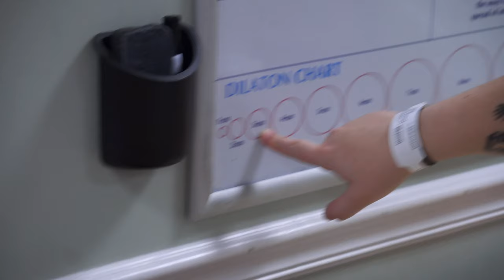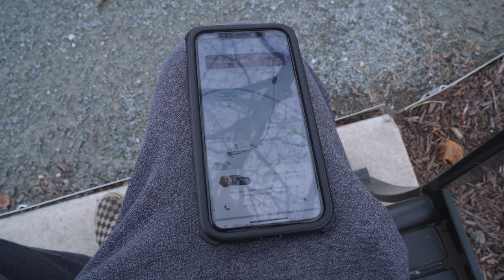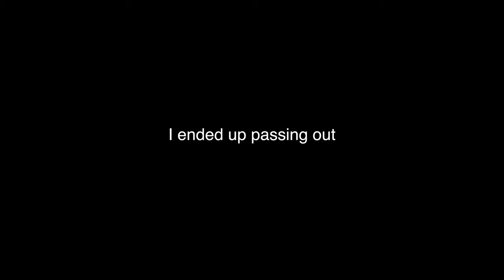The Day I Became Dad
From the day we got to the hospital to the day we came home with our beautiful daughter. Watching this over and reliving the experience is amazing. I love seeing how it all unfolded and I love that I am able to share it with all of you. If you enjoyed the video like and share and if you want to keep up with our family hit that subscribe button and turn on notifications so you see when I post.

Special Thank You to the nurses and doctors from Shady Grove Adventist Hospital!